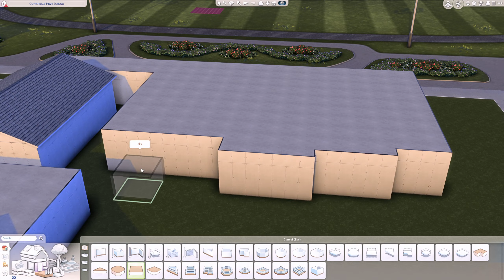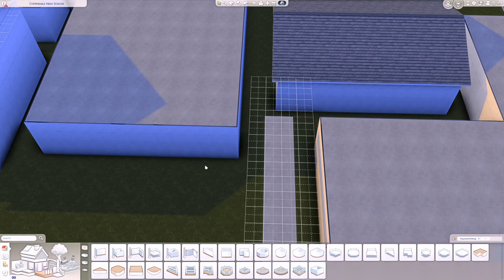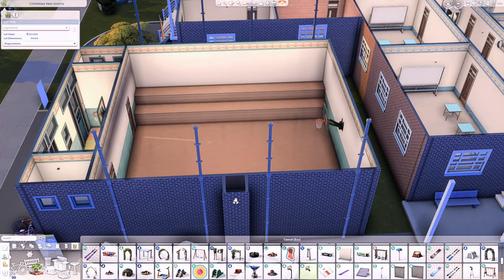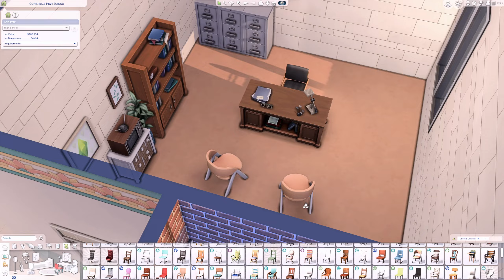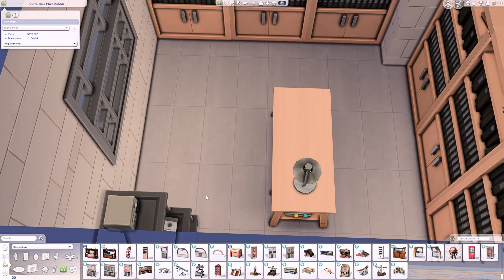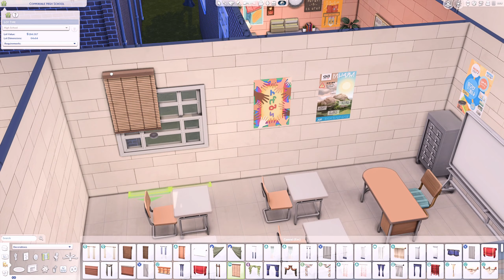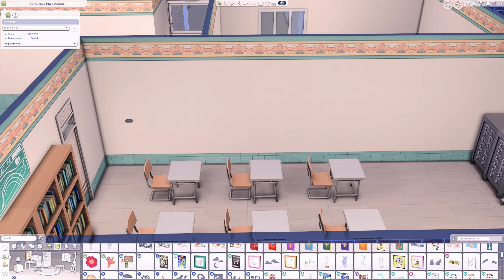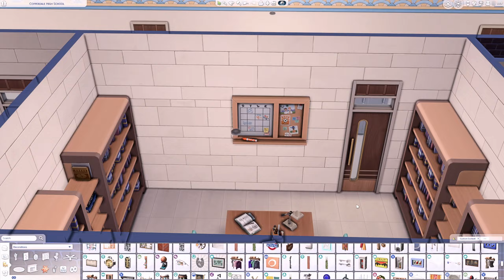HAWKINS MIDDLE & HIGH SCHOOL ✨ Stranger Save | The Sims 4 Speed Build | No CC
✨ Join us in this journey of building a Stranger Save!

Me and my friend @OficialBexflix are creating a Stranger Things save file for The Sims 4. This will basically transform Copperdale into Hawkins. The builds made by me and the Sims made by Bexflix are gonna be published throughout the next few months and the entire save file will be ready most likely in October. Keep in mind that these won't be perfect copies of the builds, but more like an adaptation, as the game has a lot of limitations and also the interior set showed in the series doesn't always match the exterior. I will also decorate the world using T.O.O.L. so Copperdale (now Hawkins) will look even better. I hope you enjoy!

Hawkins Middle & High School
📪 64x64 💰 260.187
Copperdale High School | Copperdale

The Wheeler Family by Bexflix: @OficialBexflix

Packs used:
Get to Work
Get Together
City Living
Cats & Dogs
Seasons
Get Famous
Island Living
Discover University
Eco Lifestyle
Snowy Escape
Cottage Living
High School Years
Growing Together
Horse Ranch

Spa Day
Dine Out
Parenthood
StrangerVille
Star Wars: Journey to Batuu
Dream Home Decorator
Werewolves

Toddler Stuff
Paranormal Stuff

Blooming Rooms
Everyday Clutter
Greenhouse Haven
Basement Treasures
Book Nook